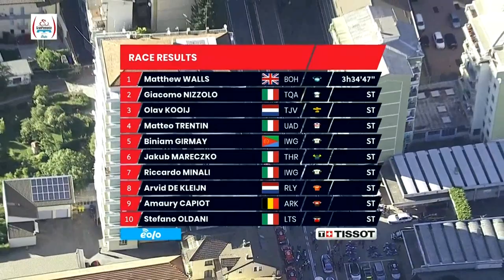Giro del Piemonte, October 7, 2021. 168km, Rocca Cavanese to Borgosesia. Last 33.3 km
The 105th Edition of il Giro del Piemonte was raced across the three Italian provinces of Torino, Biella, and Vercelli in the Italian Region of Piemonte on Thursday, October 7, 2021.

The Race Course Profile shows a 168km hilly course, the last 18 kilometers of the race show a positive gradient (nothing of concern for these elite athletes) all the way to the Finish Line with the exception of a slight bump on the profile at the ~1 km to go mark.

Matthew Walls (Great Britain), the Tokyo 2020 Olympic Champion in the Omnium event took it on the line after a highly contested sprint.

Check out my Twitter @CGMonzonGuzman for Graphical, Colorful Previews of Bicycle Races (highly viewed Worldwide).  Also on my Pinterest @cgmonzonguzman.

The following list shows the Top Ten Finishers:

1.  Matthew Walls (Great Britain), Bora-Hansgrohe, 03:34:47
2.  Giacomo Nizzolo (Italy), Qhubeka-Nexthash, 03:34:47
3.  Olav Kooij (Netherlands), Jumbo Visma, 03:34:47
4.  Matteo Trentin (Italy), UAE Team Emirates, 03:34:47
5.  Biniam Girmay (Eritrea), Intermarché-Wanty-Gobert Matériaux, 03:34:47
6.  Jakub Mareczko (Italy), Vini Zabu', 03:34:47
7.  Riccardo Minali (Italy), Intermarché-Wanty-Gobert Matériaux, 03:34:47
8.  Arvid De Kleijn (Netherlands), Rally Cycling, 03:34:47
9.  Amaury Capiot (Belgium), Arkea - Samsic, 03:34:47
10.  Stefano Oldani (Italy), Lotto Soudal, 03:34:47

Video Editing & Research by: Yours Truly, Carlos G. Monzon-Guzman, The Ultimate Cycling Fan.

Thank you for choosing to watch this event on my YouTube channel.